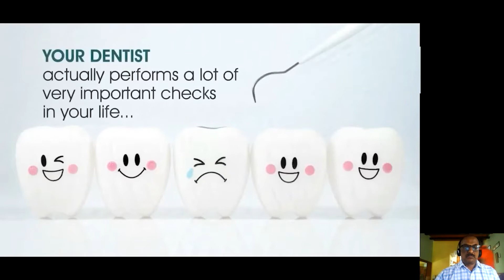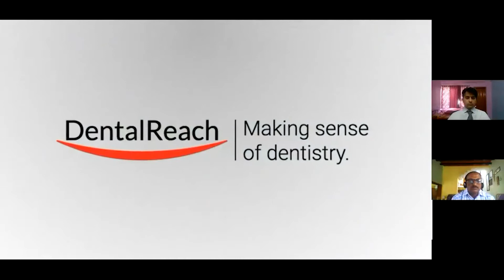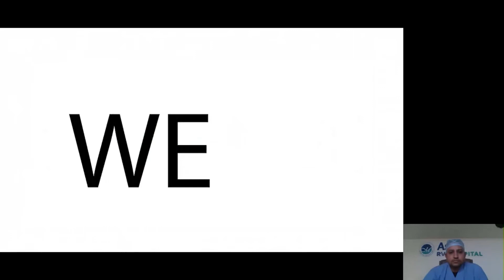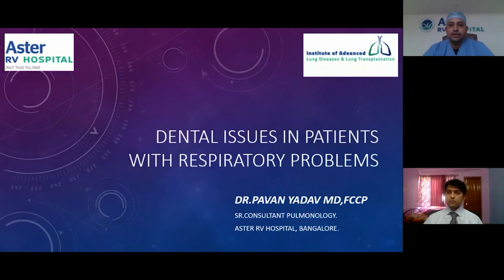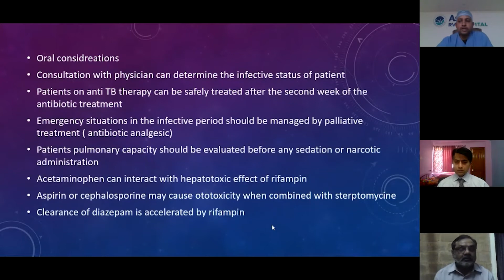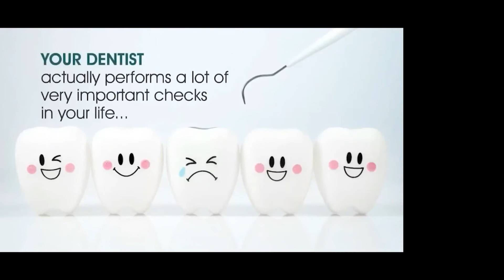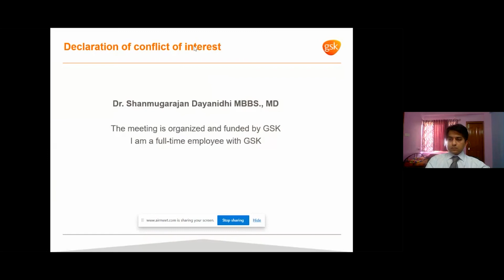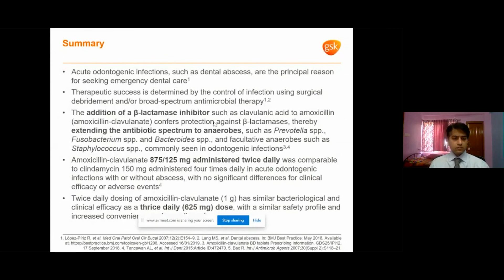Dento — Medical Symbiosis — National Dentist Day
Dentistry is an important cog in the wheel of Medicine. All cogs must work in unison for the wheel to run!

Keeping this in mind, on the special occasion of National Dentist's Day, IDA Bangalore branch in association with IDA Karnataka brings to you an exclusive online program on Dento-Medical Symbiosis- Dental treatment of patients with chronic Medical conditions - where the best doctors in the world of Medicine will deliberate on critical medical issues encountered in day to day dental practice.

Expert Speakers-
1. Dr S Venkatesh, MBBS, MD, DM
(Lead Cardiologist, RV Aster Hospital Bangalore)-
Dental management of patients with Cardiovascular issues
2. Dr Pavan Yadav,MBBS, MD (Pulmonologist, R V Aster Hospital, Bangalore) - Dental management of patients with Respiratory issues
3.Dr Shukrath C
(Internal Medic Consultant, GSK Pharma)-
Dental infections: disease management.
4. Dr Revan Kumar Joshi, MDS (Oral Medicine & Radiology, Faculty, DAPM RV Dental College)-  Dentists' perspective & contextualising the topics to dentistry.